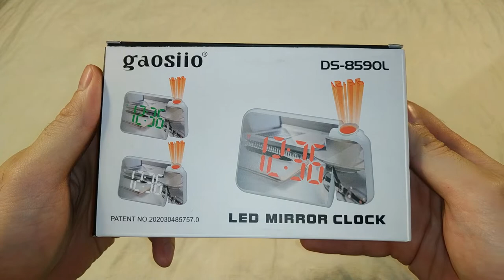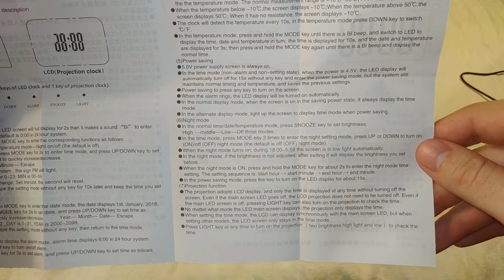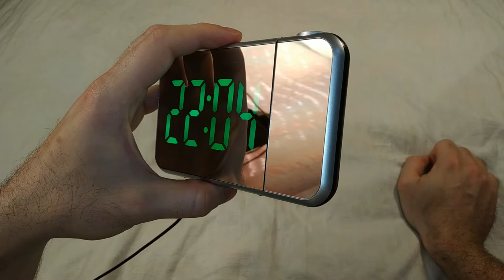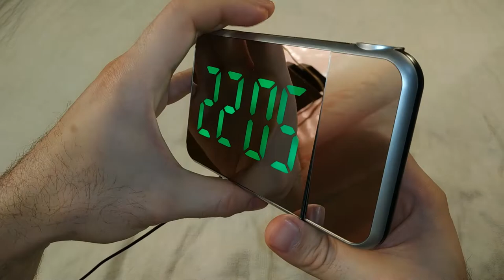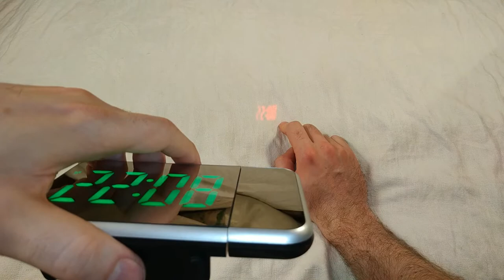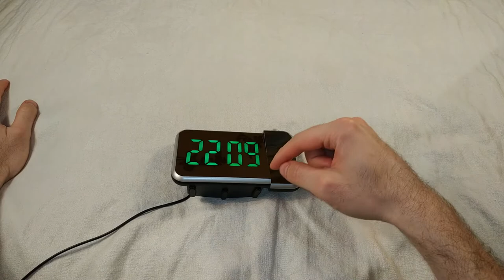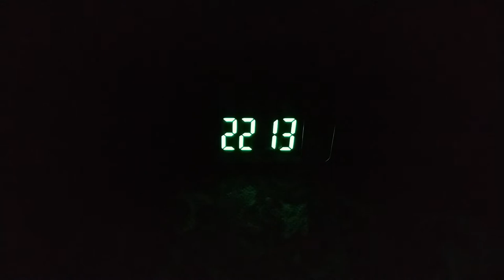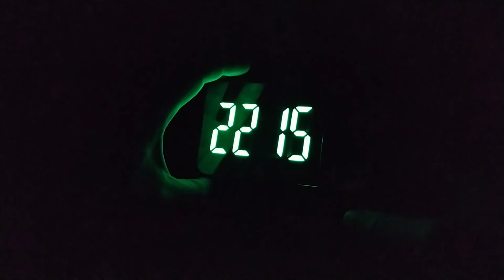Настольные электронные часы с проектором, gaosiio DS-8590L - Распаковка, инструкция, полный обзор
В этом видео я расспаковываю и обозреваю настольные часы с проектором gaosiio ds-8590L.
Так же в этом видео я рассказал о плюсах и минусах часов, а так же показал как их полностью настроить.

0:00 - Распаковка
3:43 - Инструкция
4:24 - Первый взгляд на внешний вид часов
6:14 - О зеркале
8:10 - О работе от батареек
10:00 - Про режимы и настройки часов
15:24 - О проекторе
17:47 - О часах в целом
19:08 - Для кого и зачем я их покупал
20:35 - Как часы вяглядят в темноте
22:32 - Пока